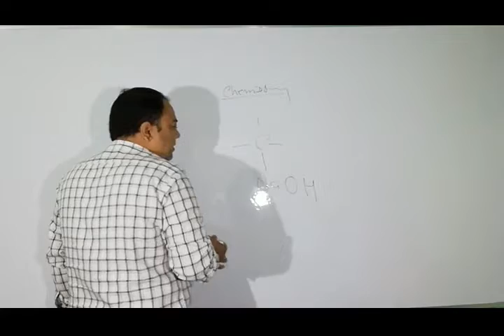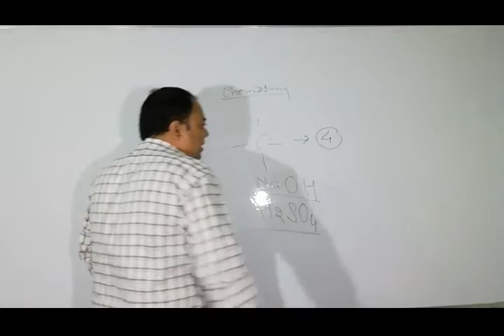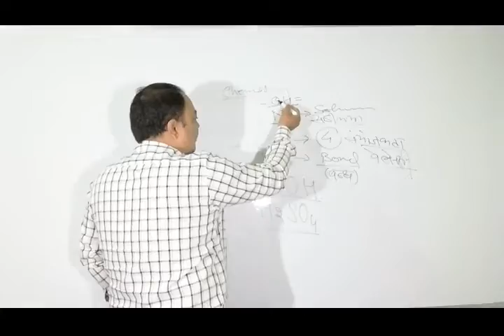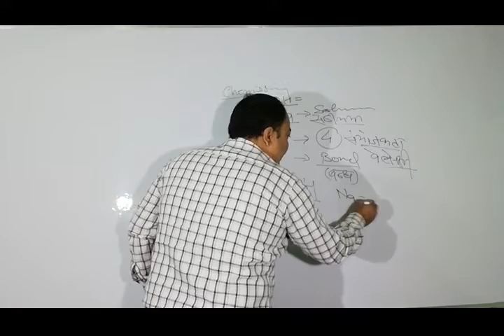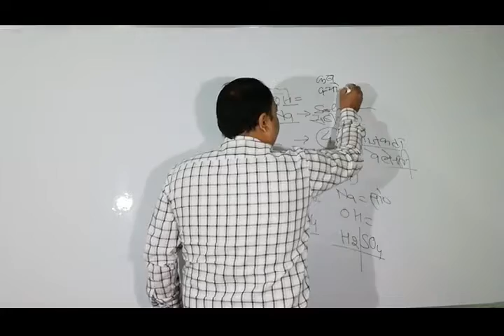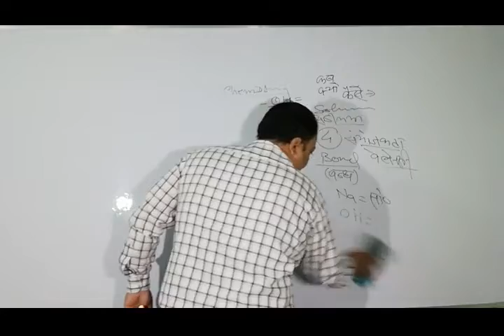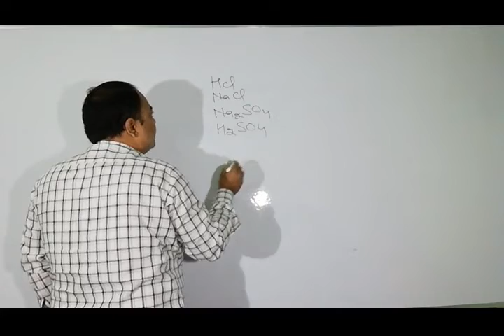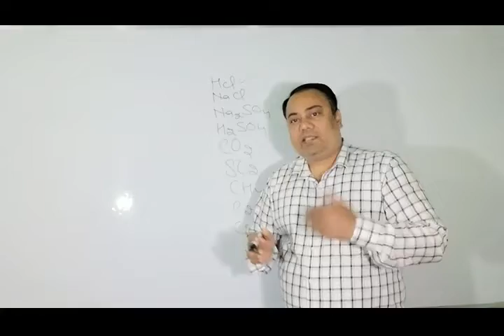chemistry class 12 | neet chemistry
Chemistry class 12 for NCERT CBSE Board. Online chemistry classes for NEET IIT and JEE Exam.You can pass in first attempt.